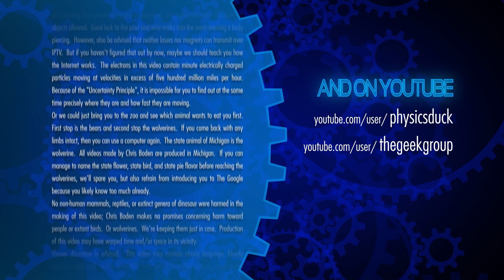Captain's Blog 5 6 2014 HVL Walls Done